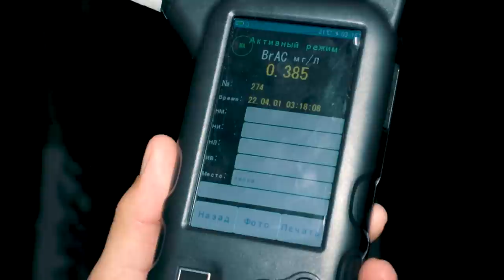Xorazmda boʻlib oʻtgan tungi reyd tasvirlari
Reyd davomida transport vositasini mast holda boshqargan bir qancha haydovchilar aniqlanib, oʻrnatilgan tartibda chora koʻrildi. Barcha haydovchilardan qoidalarga rioya qilishni, mast holda transport boshqarmaslikni soʻraymiz.